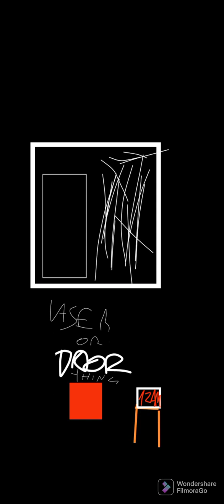NIGHT 1 GAMEPLAY+NIGHT 1 PHONE CALL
THERES ACTUALLY A SECRET MESSAGE ON THE SECRET ANIMATRONIC YOU CANT HEAR IT BUT IT WAS ADDED